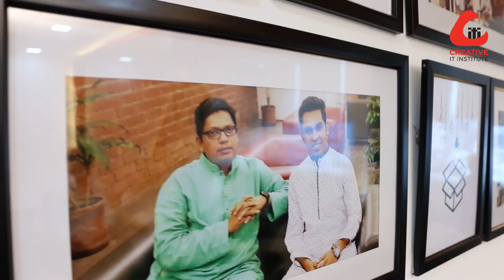Career oriented training and job placement | Creative IT Job Placement Cell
Is it possible to do an IT course and get a job in an IT company after completing it coming from a madrasa background?
Who is getting the job?

Only they are achieving it who have developed themselves through proper guidance and advanced training.

Mr. Mubin, a student of Creative IT Institute, came from a madrasa background and gained IT skills. Today, he is successfully working as a Web Project Manager in an IT Company in Bangladesh, which has been successfully earning foreign currency.

Shortly after completing the Global Standard Course on Web from Creative IT Institute, Mr. Mubin joined BLAZE TECH, a reputed IT company in Bangladesh through the Job Placement department of Creative IT Institute as a web executive and was promoted to web project manager within 1 year.

Let’s hear the details from Mr. Mubin, the web project manager of Blaze Tech & Mr. Abdullah Jayed the CEO of Blaze Tech.

This is how our proud students will be carrying the name of Creative IT in their successful journey forever. Proper guidelines from our Creative IT Institute and hard work are the only tools for success.

You can also find us on these following platforms too:-

Creative IT Institute
Momtaz Plaza(4th floor)
(Opposite of LabAid Hospital)
House# 07, Road# 04, Dhanmondi, Dhaka

মাদ্রাসা ব্যাকগ্রাউন্ড থেকে এসে IT কোর্স করা এবং সেটি শেষ করে IT Company তে চাকরি পাওয়া আসলে কি সম্ভব?
কারা চাকরি পাচ্ছেন?

তারাই পাচ্ছে, যারা সঠিক দিকনির্দেশনা ও উন্নত প্রশিক্ষণ এর মাধ্যমে নিজেকে দক্ষ করে গড়ে তুলেছে।

ক্রিয়েটিভ আইটি ইনন্সিটিউট এর ছাত্র মিঃ মুবিন মাদ্রাসা ব্যাকগ্রাউন্ড থেকে এসে IT তে দক্ষতা অর্জন করে আজ বাংলাদেশের একটি IT Company তে ওয়েব প্রোজেক্ট ম্যানেজার হিসেবে সফলতার সাথে দায়িত্ব পালন করছেন, উক্ত কোম্পানিটি সফলতার সাথে বৈদেশিক মুদ্রা অর্জন করে আসছে।

মিঃ মুবিন ক্রিয়েটিভ আইটি ইনন্সিটিউট থেকে ওয়েব এর উপর গ্লোবাল স্ট্যান্ডার্ড কোর্স শেষ করার কিছুদিনের মধ্যেই ক্রিয়েটিভ আইটি এর মাধ্যমে বাংলাদেশের একটি স্বনামধন্য আইটি কোম্পানি BLAZE TECH এ ওয়েব এক্সিকিউটিভ হিসেবে যোগ দেন এবং ১ বছরের মধ্যে ওয়েব প্রোজেক্ট ম্যানেজার হিসেবে পদোন্নতি লাভ করেন ও সফলতার সাথে দায়িত্ব পালন করছেন।

বাকিটা শুনুন ও জানুন ক্রিয়েটিভ আইটি এর শিক্ষার্থী ও BLAZE TECH Company এর ওয়েব প্রোজেক্ট ম্যানেজার মিঃ মুবিন এর কাছে এবং BLAZE TECH Company এর সম্মানিত CEO Abdullah Jayed এর কাছ থেকে।